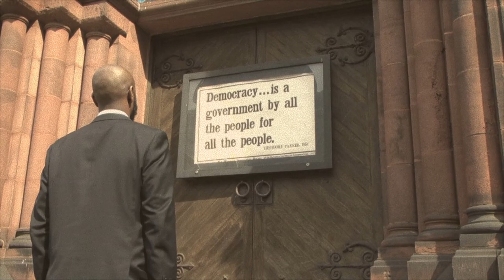C-Zar Van Gogh - "Nobody" (Official Music Video)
Official Music Video clip for "Nobody", the 1st single off C-Zar Van Gogh's sophomore LP "This Time Next Year", in stores now!

Deluxe CD Version in stores June 12th, 2013.  Featuring bonus EP "This Time Last Month."  Foreword written by Dr. Cornel West.

Produced by Jake Palumbo

Written by C. Blue & T. Vick

DIRECTED BY JAKE PALUMBO